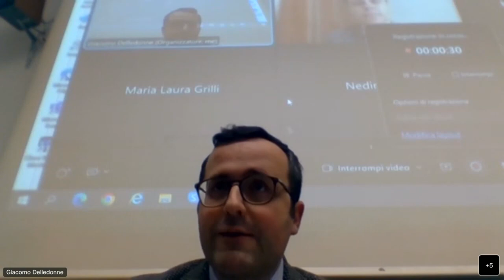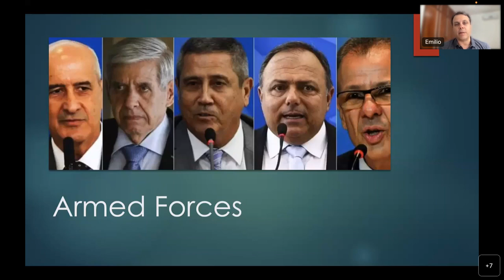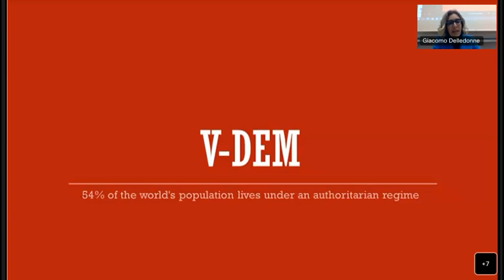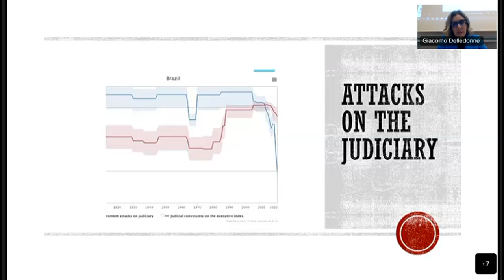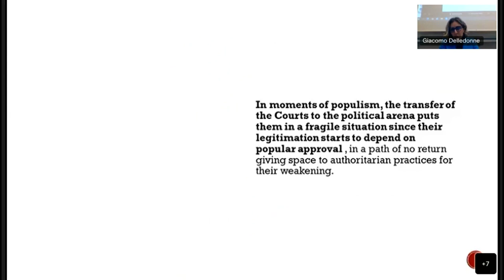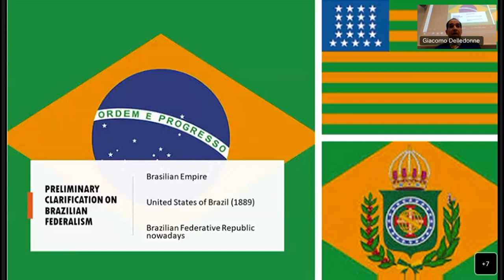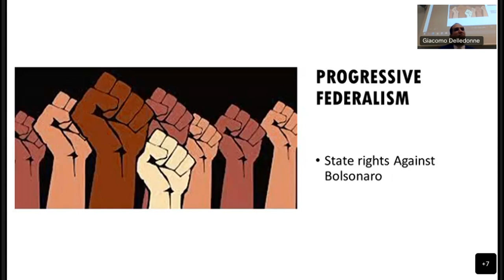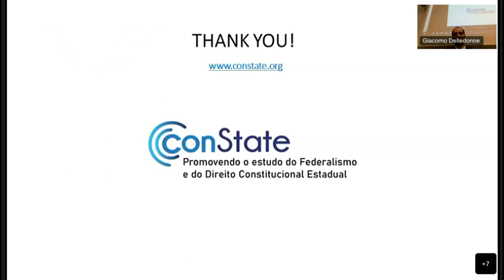Crisis in Brazil's democracy and federalism. Challenges and perspectives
25 January 2023

Chair
Giacomo Delledonne, Scuola Superiore Sant’Anna
Speakers
Emilio Peluso Neder Meyer, Universidade Federal de Minas
Gerais
From democratic erosion to rupture: controlling the Brazilian
constitutional crisis
Estefânia Maria de Queiroz Barboza, Universidade Federal do
Paraná
The attacks on Brazilian democratic institutions and the
challenges for the Supreme Federal Court
Marcelo Labanca Corrêa de Araújo, Universidade Católica de
Pernambuco
Fighting authoritarianism with federalism: lessons from the
Brazilian crisis